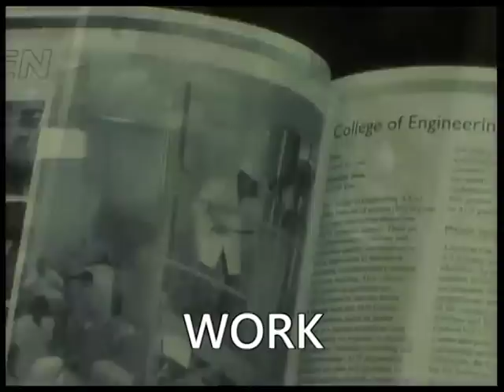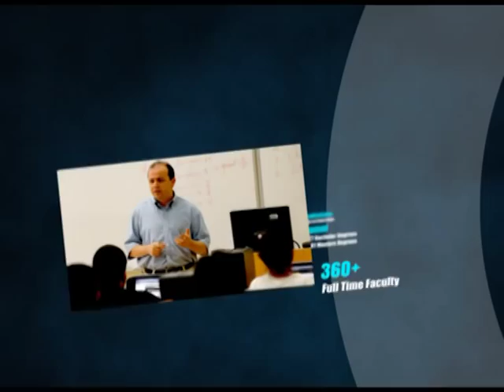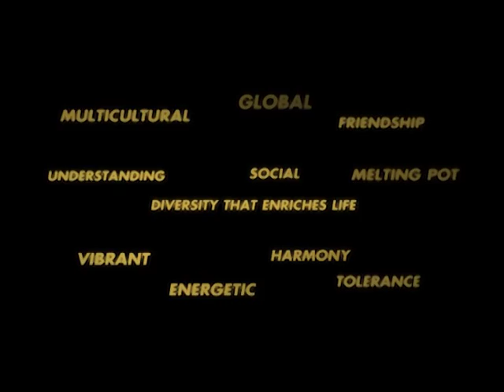Discover AUS | About American University of Sharjah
About American University of Sharjah:

Founded in 1997 by His Highness Sheikh Dr. Sultan Bin Mohammad Al Qassimi, Member of the Supreme Council of the United Arab Emirates and Ruler of Sharjah, the university was envisaged by His Highness as a leading educational institution in the Gulf region. Consciously based upon American institutions of higher education, AUS is thoroughly grounded in Arab culture and is part of a larger process of the revitalization of intellectual life in the Middle East. We are an independent, not-for-profit coeducational institution that is proud of its role as a leading comprehensive coeducational university, serving students from the region and around the world.